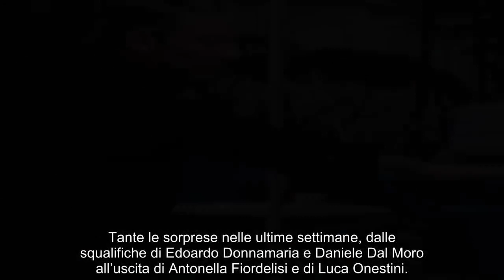“La recita è finita”. GF Vip 7, Tavassi e Nikita allo scontro finale: lui la umi.lia